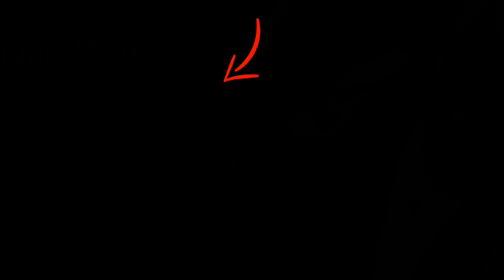bhaiya ji superhit FIrst Day Box Office Prediction | Sunny Deol, Preity Zinta, Arshad Warsi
Bhaiaji Superhit 1st Day Box Office Collection Prediction | Sunny Deol, Preity Zinta, Arshad Warsi bhaiaji superhit 1st day box office collection first day collection of sunny deol movie bhaiyaji superhit